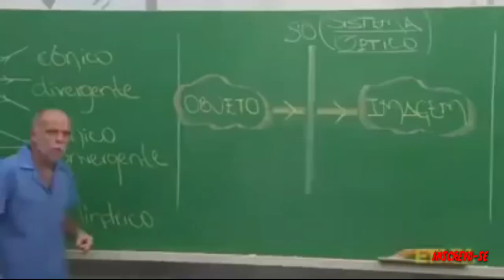ATAQUES TOP CV10 COM ESTRATÉGIAS FÁCIL DE EXECUTAR !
Duas estratégia top para TH10 com dragões e morcegos e outra com spam GIBOWI , bruxas e lançadores, sabendo usar da pt fácil seus mito 😎